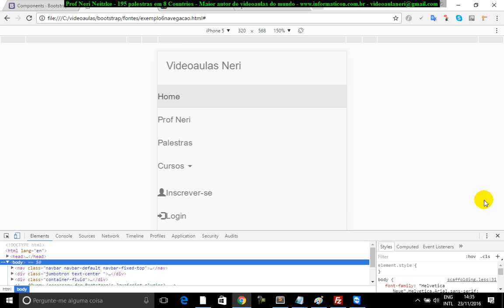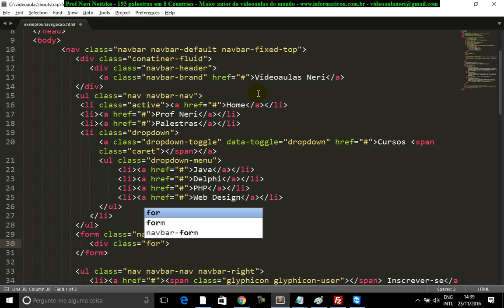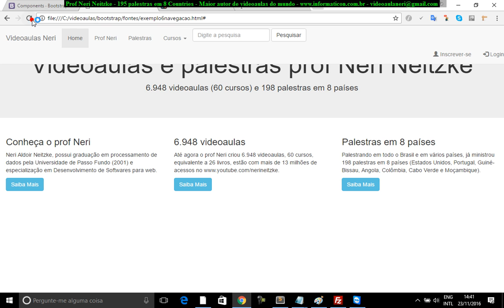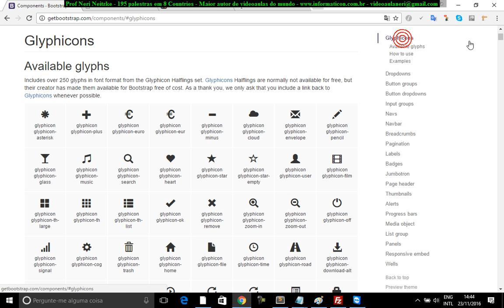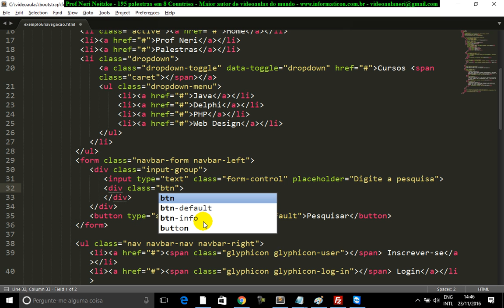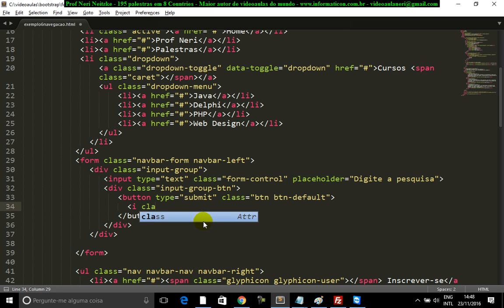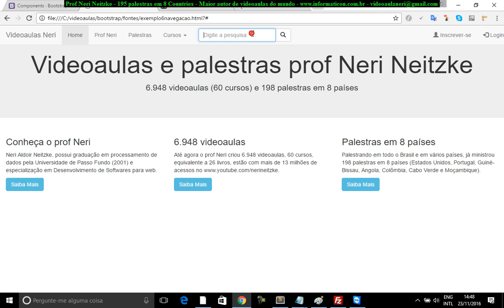aula 6953 bootstrap opcoes pesquisa no menu navegacao e glyphicon search